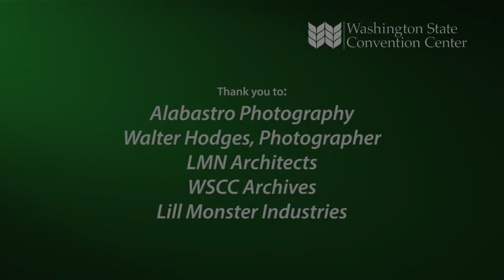Phyllis Lamphere: A Legacy of Art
The Public Art Program was founded by Phyllis Lamphere, in keeping with the state legislature’s mandate that the Center “provide both direct and indirect civic and economic benefits to the people of the State”. Ms. Lamphere had served on the Seattle City Council from 1967 to 1978 and was already deeply involved in the city’s civic life when she was appointed to the inaugural WSCC Board of Directors. An Art Advisory Group of experts from our community joined together with Ms. Lamphere to create partnerships for providing long-term loans from museums, galleries, government, corporations, foundations, private collectors and artists. The early support from the Washington State Arts Commission, King County’s 4 Culture and the Seattle Office of Arts & Culture was instrumental in getting us underway with our program.

In 1998, the WSCC Board of Directors established the Washington State Convention Center Art Foundation, at Ms. Lamphere’s recommendation. The Art Foundation is a non-profit corporation that serves the WSCC Art Program by providing the financial means to obtain new works and otherwise support the program. The WSCC also receives art-related assistance from a panel of advisors that works with government, corporate and foundation collections.

In 2017, the Level 2 Public Art Gallery was officially dedicated as the Phyllis Lamphere Gallery in honor of Ms. Lamphere.